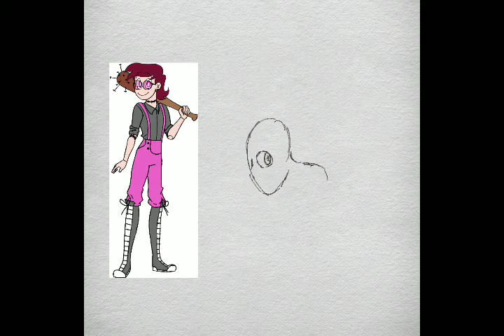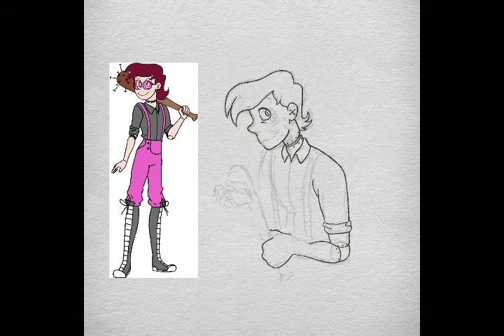Artfight2019 Speedpaint: Paul Preston by littlecupofpoison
Drawn and recorded in PicsArt